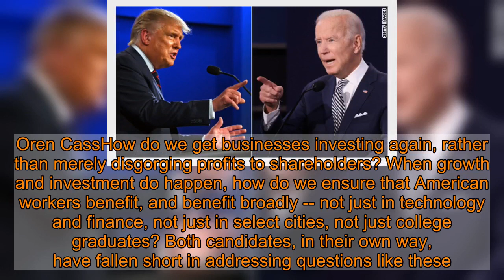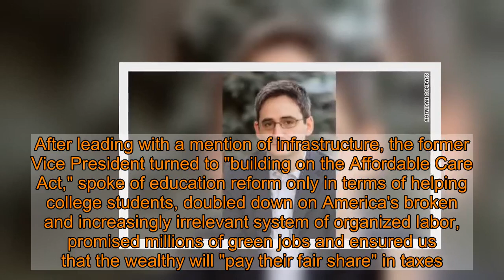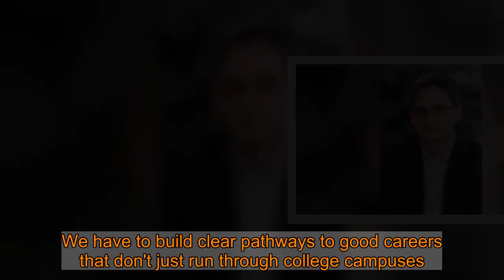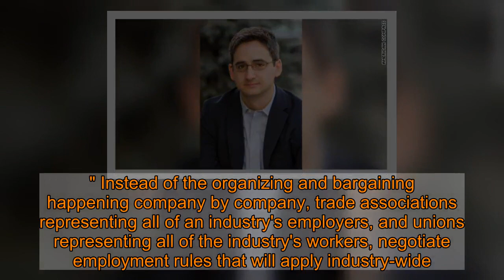Opinion: Biden and Trump are failing the American worker